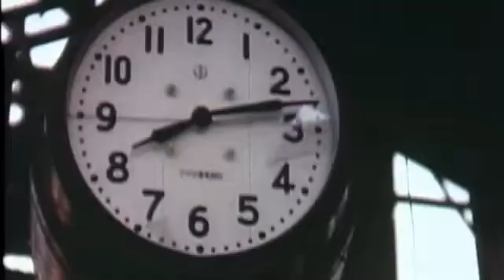Children of Armageddon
In the face of a potential nuclear renaissance, this passionate and
deeply moving account explores the legacy of nuclear arms in
Japan, the Marshall Islands, French Polynesia, New Zealand, and
around the world.  With the participation of: Noam Chomsky, Hans
Blix, Judge C.G. Weeramantry, Arjun Makhijani, and Douglas
Roche.  Writer & Director
FABIENNE LIPS-DUMAS

The Columbus International Film + Video Festival is screening this film on September 22.